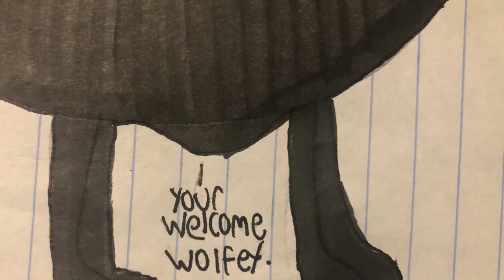Jonathan & The Friendly Dark Wolf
This is a gift to Dark Werewolf Vampire Wolfey Howling Dark wolf.

Starring:
Jonathan Kennedy (myself)
Wolfey (Dark Werewolf Vampire Wolfey Howling Dark wolf)

Plus just like last time, this contains vore. So proceed with caution.